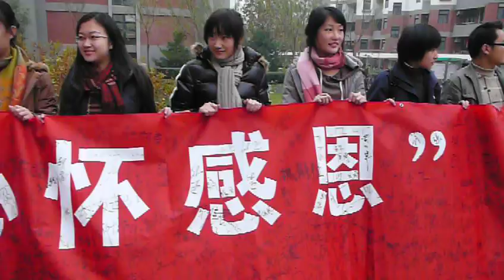Thanksgiving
Some kind of celebration (students with the big red banner) for Thanksgiving on Tsinghua university campus